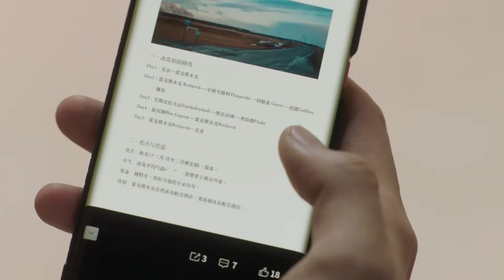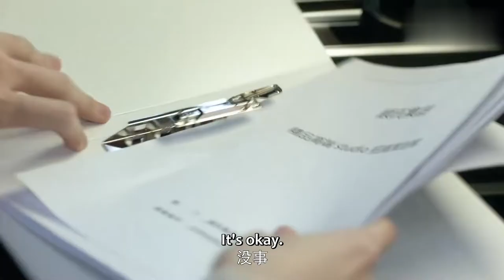They took wedding photos together 苏静静竟成为未婚妻了？！俩人还一起拍婚纱照！ | Cute Bodyguard 10 clip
【Synopsis】That Guy Is Not Cute tells the love story between Gu Rong, an arrogant and trouble-making rich second generation, and Su Jingjing, a strong girl who looks gentle and cute. Because of an accident, Su Jingjing becomes Gu Rong's bodyguard. Though they don't know each other before this accident, romantic love starts as they get involved in each other's life.
【Starring】Ling Meishi, Liu Te, Chang Zhekuan, Xu Fangzhou, Zhou Zixin, Ouyang Xiaoru

《那小子不可爱》高冷孤僻的企业继承人顾荣俨然是个“傲娇公子”，而看似软萌文静的少女苏静静实则武艺不凡。一场意外让“元气少女”苏静静与“不食人间烟火”的顾荣产生交集，还成为他的贴身保镖。性格、习惯大相径庭的两人不得不开启室友生活，在追求人生目标中携手蜕变与成长……
☞主演：凌美仕、刘特、常喆宽、徐方舟、周紫馨、欧阳小如

Native Title: 那小子不可爱
Also Known As: That Kid is Not Cute , Na Xiao Zi Bu Ke Ai , That Guy Is Not Cute
Genres: Comedy, Romance
Drama: Cute Bodyguard
Country: China
Episodes: 24
Original Network: iQiyi, Tencent Video
Duration: 45 min.